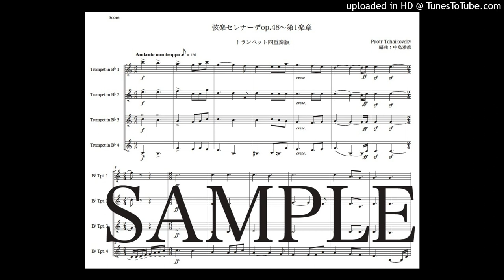チャイコフスキー「弦楽セレナーデop48〜第1楽章」トランペット四重奏版（編曲：中島雅彦）